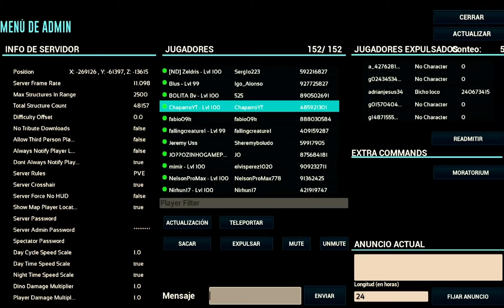🎁ATENDIENDO EN SERVIDOR FULL PVE🎁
✅Hola compañeros tengan buenas tardes y gracias a los que me apoyan ☺️

Si kieren algún FT comenten y doy créditos y así tambn apoyo con lo q se pueda yo seguiré tratando de mejorar el contenido ya que soy nuevo aqui✅